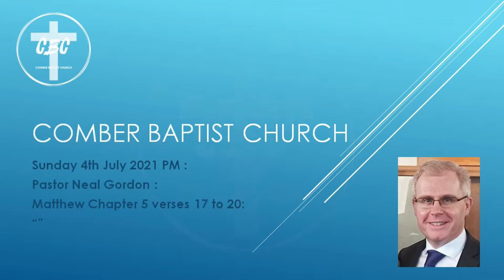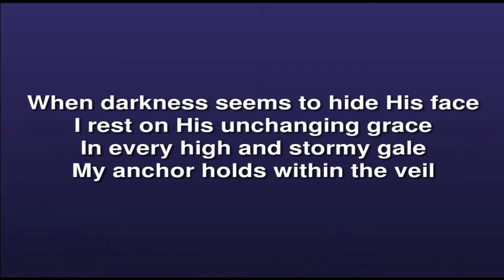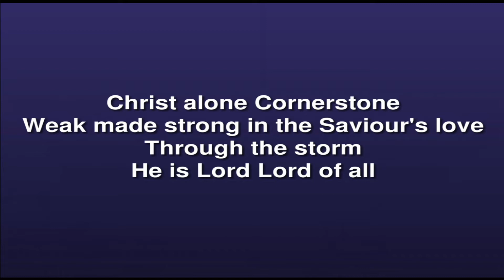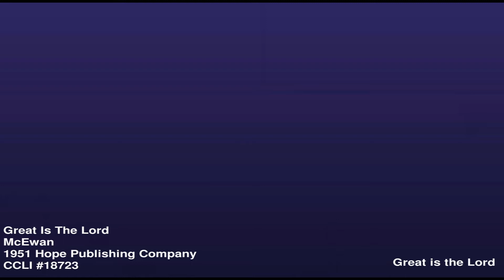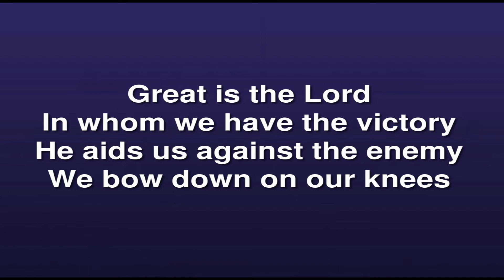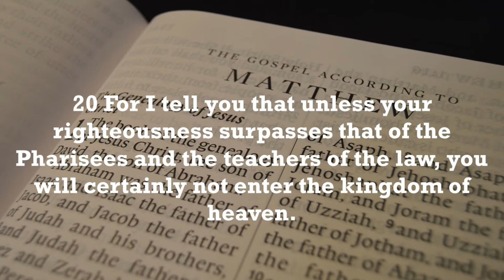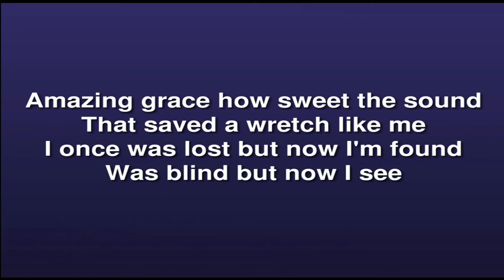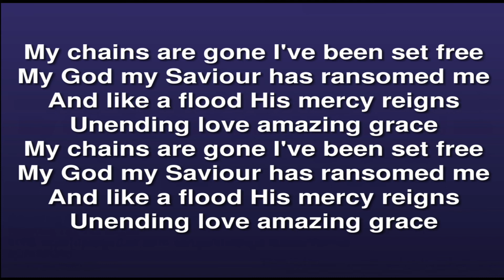Sunday 4th July 2021 PM Pastor Neal Gordon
Pastor Gordon delves into the scriptures this evening taking his reading from Matthew Chapter 5 verses 17 to 20.  Sermon on the mount (5)This service was recorded on Sunday the 27th June 2021